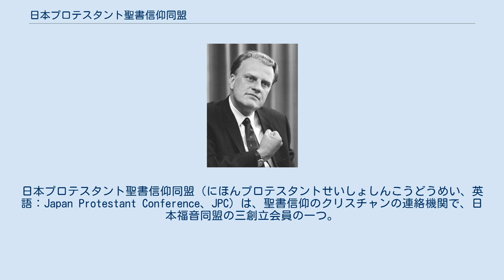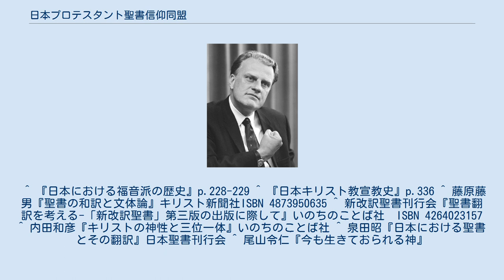日本プロテスタント聖書信仰同盟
日本プロテスタント聖書信仰同盟（にほんプロテスタントせいしょしんこうどうめい、英語：Japan Protestant Conference、JPC）は、聖書信仰のクリスチャンの連絡機関で、日本福音同盟の三創立会員の一つ。
 プロテスタントの宣教が開始されてから100年目にあたる1959年の日本宣教百周年記念聖書信仰運動大会が行われた。
この年は宣教100周年を記念して、聖書信仰派とエキュメニカル派がそれぞれ別に集会をした。
翌1960年2月、聖書信仰の運動の継続のため、日本プロテスタント聖書信仰同盟を発足した。
 全国で、聖書信仰の周知のためにセミナーを開催した。
文書による活動では、機関紙『聖書信仰』を毎月発行した。
また『現代と聖書信仰』、『なぜ聖書信仰が必要か』、『聖書信仰と日本の精神風土』『対話の中の聖書信仰』等の単行本も出版した。
JPCの信仰を明確にするために尾山令仁の『聖書の権威』が発刊された。
 聖書論論争を経て日本プロテスタント信仰同盟の総会が1987年2月5日に出した聖書の権威に関する宣言により、全的無誤性が福音派の合意として確認された。
 堀川勇、松尾武を中心とする聖書翻訳特別委員会が設けられた。
ここでは口語訳聖書とは別の翻訳の必要性が訴えられた。
口語訳が自由主義神学の影響を受け、キリスト神性を否定する翻訳だったからである。
日本プロテスタント信仰同盟は日本聖書協会に代表を派遣し、説明と訂正を求めたが、日本聖書協会総主事都田恒太郎はこれに応じなかった。
この働きが新改訳聖書の発行に繋がった。
 ^ 『日本における福音派の歴史』p.228-229 ^ 『日本キリスト教宣教史』p.336 ^ 藤原藤男『聖書の和訳と文体論』キリスト新聞社ISBN 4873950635 ^ 新改訳聖書刊行会『聖書翻訳を考える-「新改訳聖書」第三版の出版に際して』いのちのことば社　ISBN 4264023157 ^ 内田和彦『キリストの神性と三位一体』いのちのことば社 ^ 泉田昭『日本における聖書とその翻訳』日本聖書刊行会 ^ 尾山令仁『今も生きておられる神』